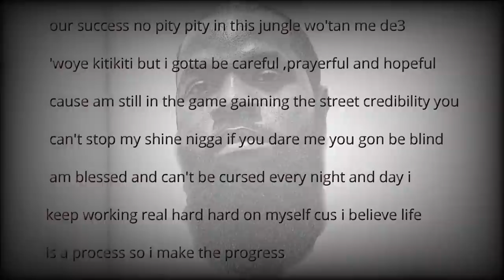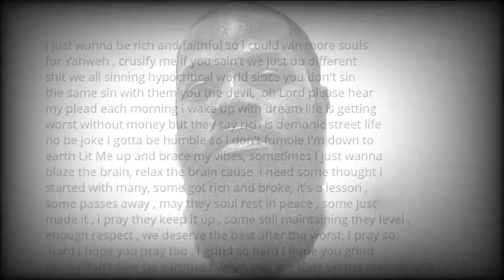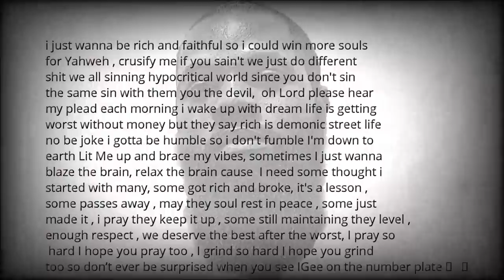IGee 247 Golden Plate Lyrics Video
Goldenplate is a motivational song and also a prayer for hustlers and everyone who is trying to make it in life.